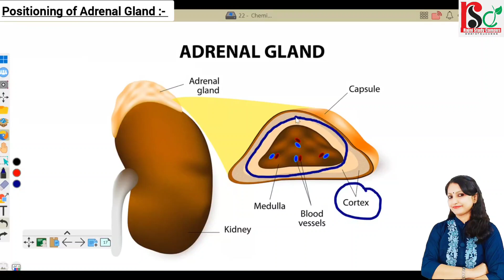🔴 Positioning of Adrenal Gland ◾ Explanation By Rajni Rajwansh Mam